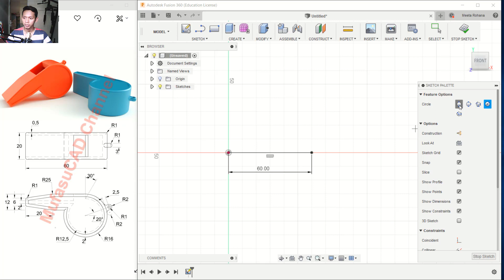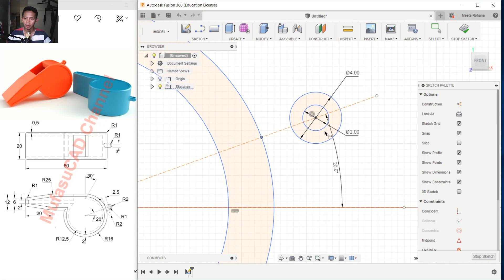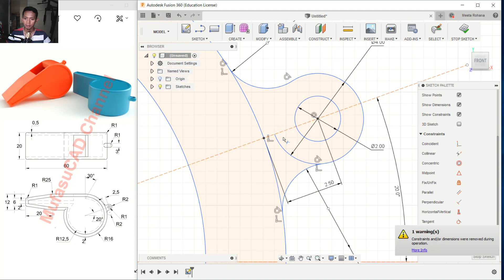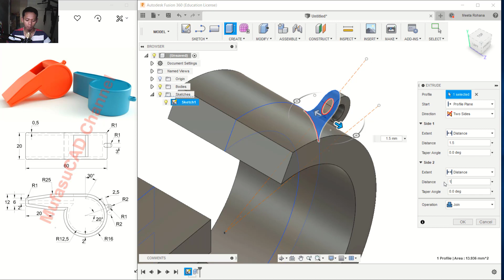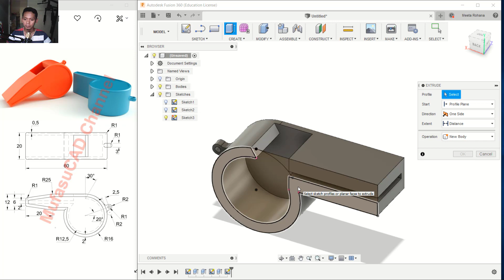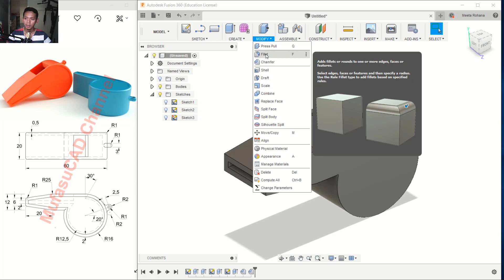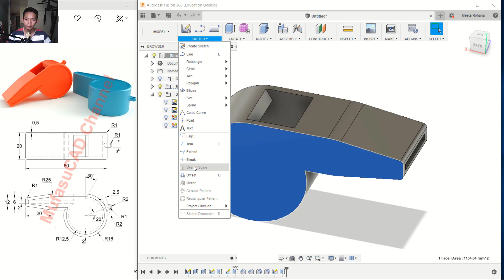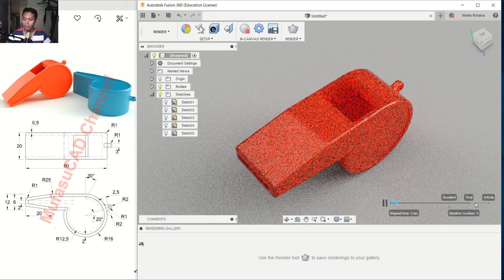Fusion 360 Tutorial For Beginner 3D Whistle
Learn Fusion 360 how to design and modeling 3d whistle with our drawing practice exercise for beginner at basic level, check it out!!!